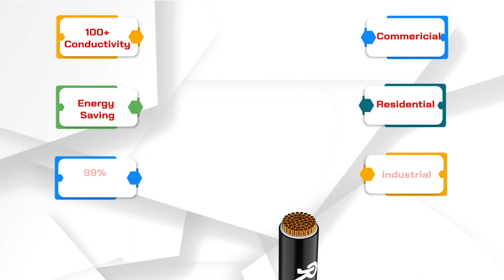Make Electric product Wire cable 3D animation advertisement video +91 9871556009 (2)